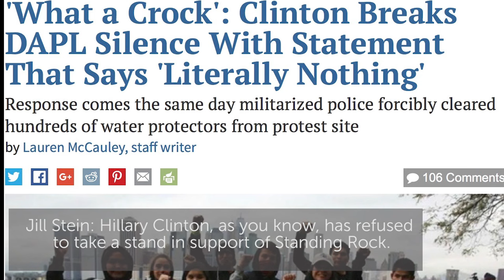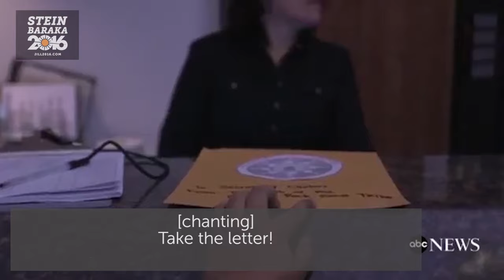Jill Stein Stands with Standing Rock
Green Party presidential candidate Jill Stein and her running mate, Ajamu Baraka, stood with NoDAPL water protectors at Sacred Stone Camp in North Dakota, where the Dakota Access pipeline is being built in violation of a 19th-century U.S. treaty with the Standing Rock Sioux.